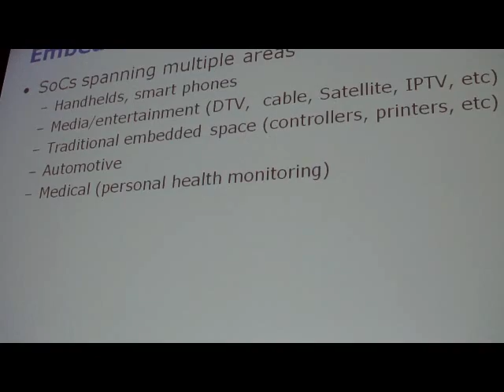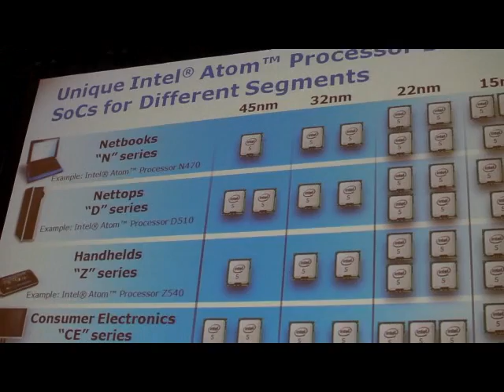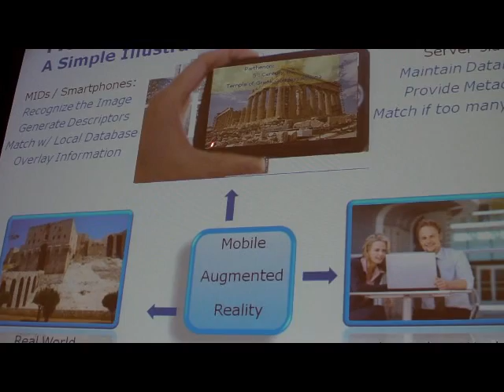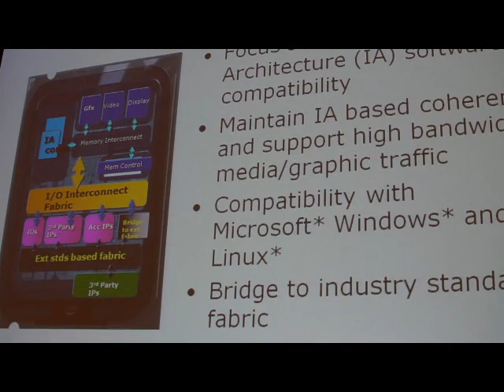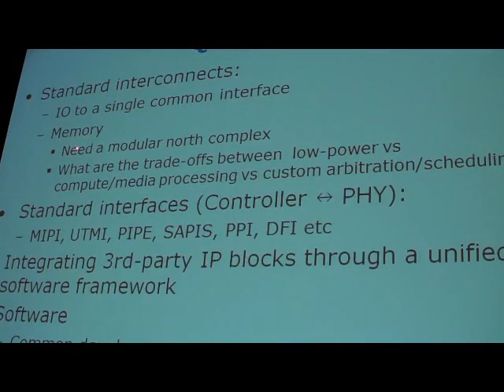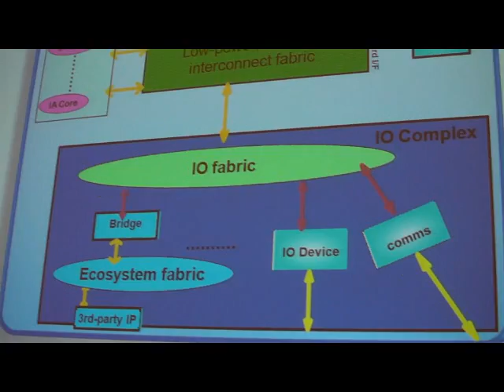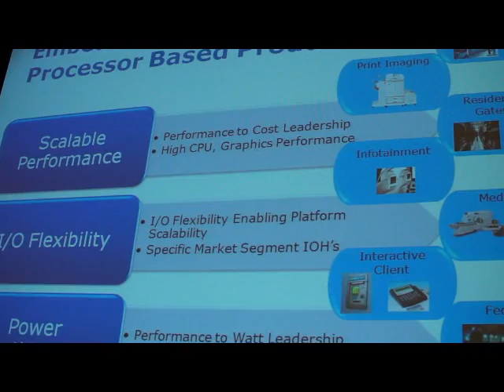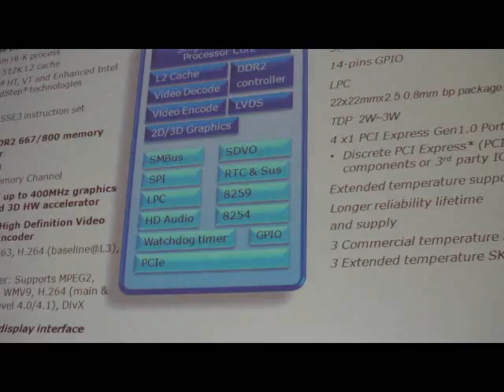System-on-Chip Architecture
At IDF Dr. Raj Yavatkar an Intel Fellow and director of the System-on-Chip (SoC) Architecture for the Intel Architecture Group talks about Atom everywhere.